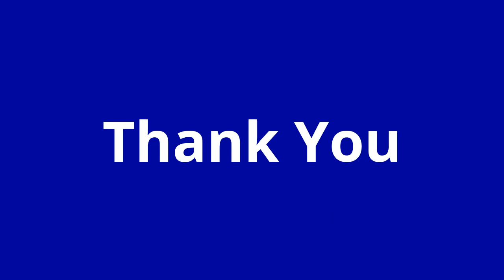Can I Keep on Neutral When Car Driving Down a Hill | Hindi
You must not keep on neutral when driving down a hill because if gear will be neutral it will be disconnect with engine. So, brake may also fail due to this. So, there is more chance of accident which will be like uncontrolled animal.